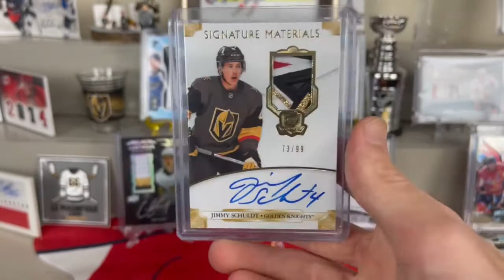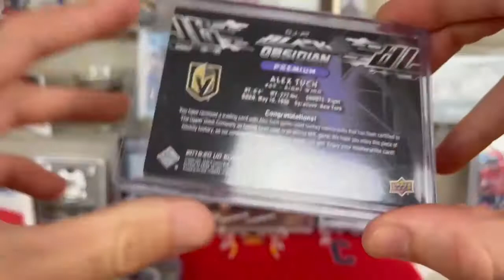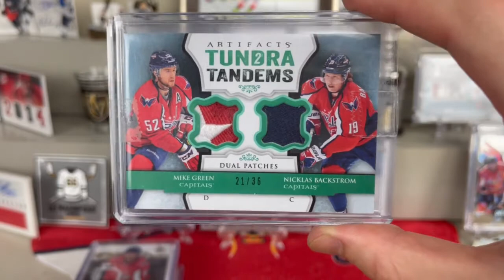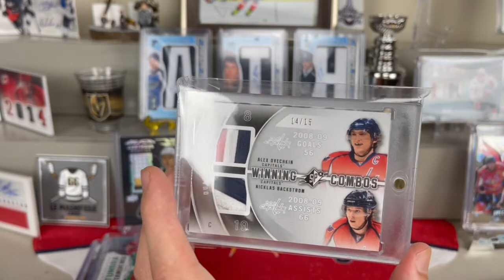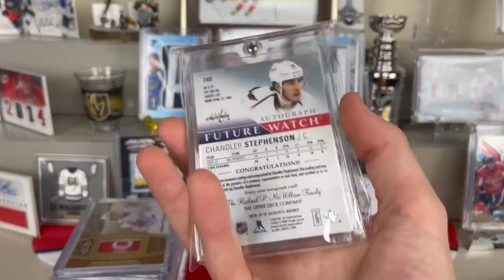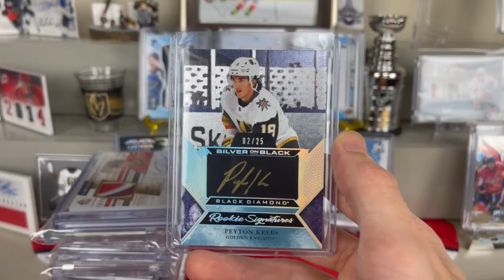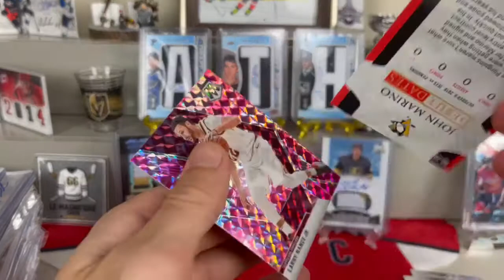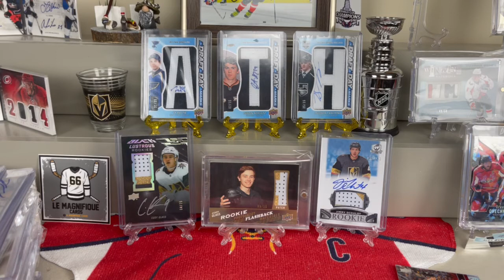The LOWEST numbered Knights Auto - Mail Time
In todays mail time we open some mail including some huge PC cards!